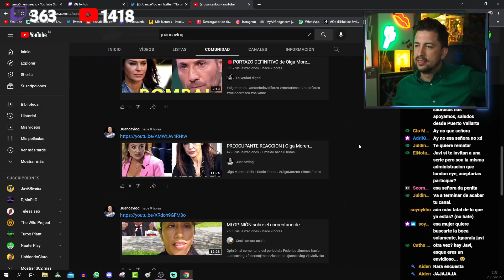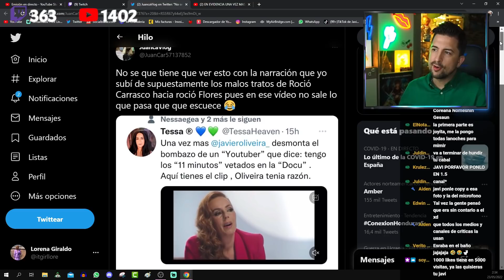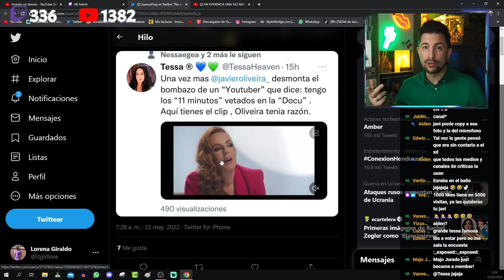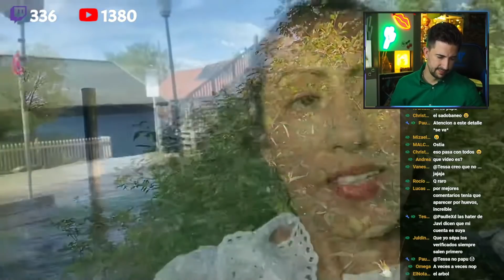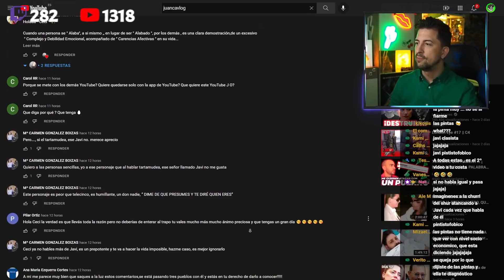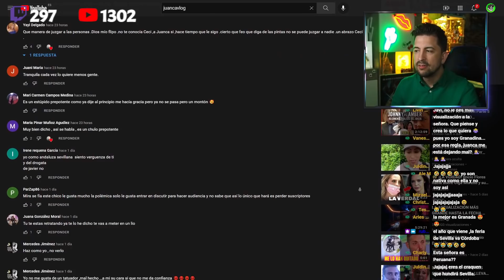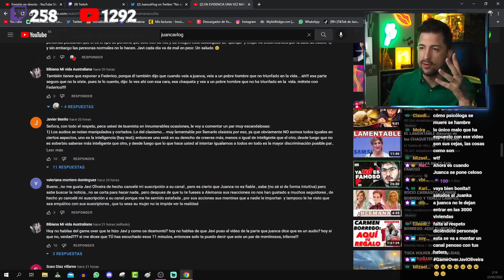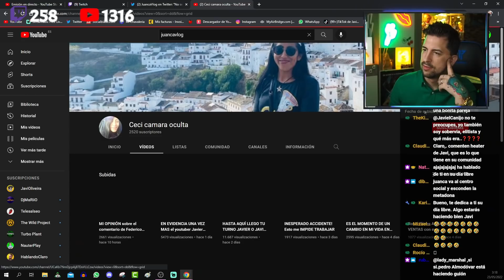ESTA MUJER HA ARRUINADO MI CARRERA